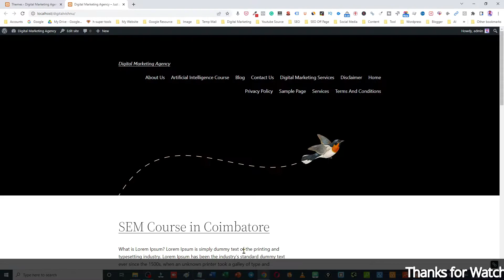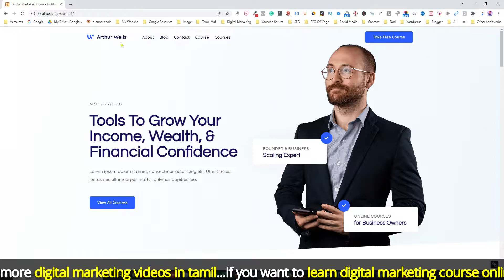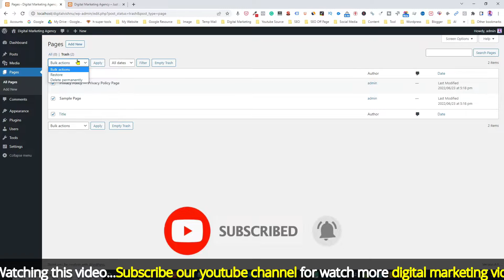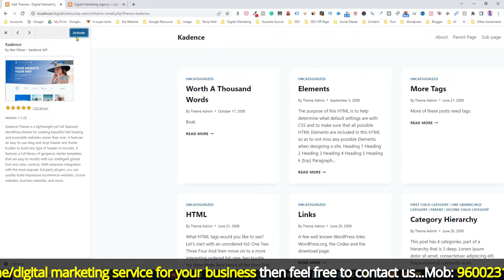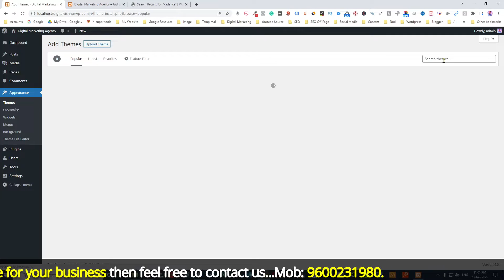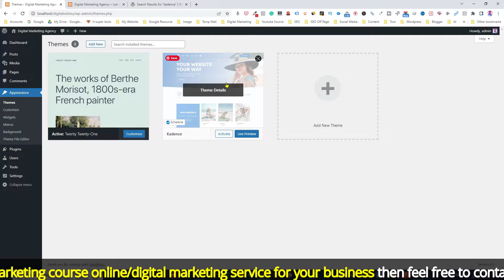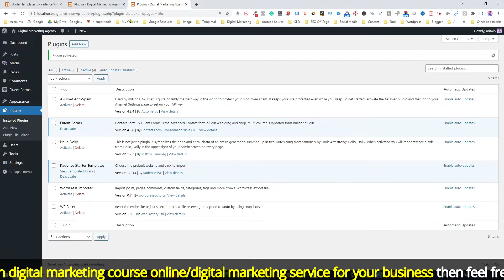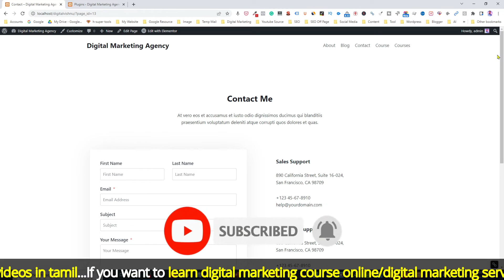Tamil WordPress Tutorial: How to install WordPress themes and import demo content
Wordpress Tutorial in Tamil - WordPress Themes Install and Import Demo Content

In this video, we will discuss about how to install wordpress themes and import demo content. Most freelancers charge $10- $15 for this service. I explained 3 ways to install wordpress themes and import demo content.

WordPress Dashboard Menu Appearance, Themes and Customize Explanation

WordPress Dashboard Menu Customization, Header Menu, Footer Menu Explanation

WordPress Dashboard Menu Widgets, Custom HTML Widget Menu Explanation

WordPress Dashboard Menu Plugin, Users, Tools Menu Explanation

WordPress Website Settings Menu Explanation in Tamil